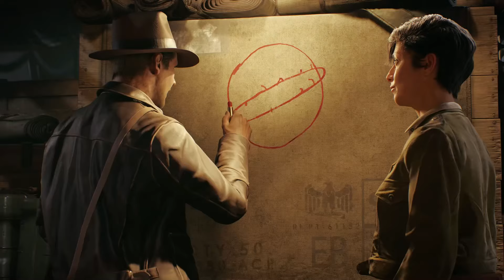Xbox's Ridiculous Exclusivity Clownshow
I also wanted to call this "Indiana Jones and the Lie of Exclusivity", but that didn't have as good of a ring.